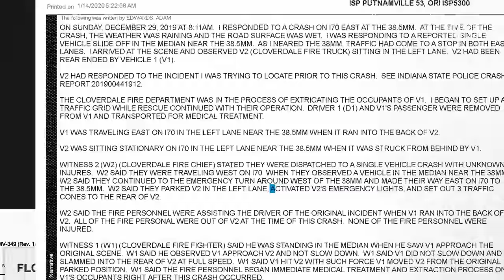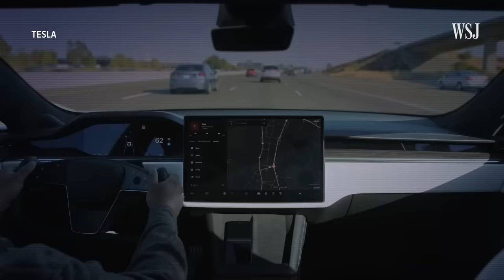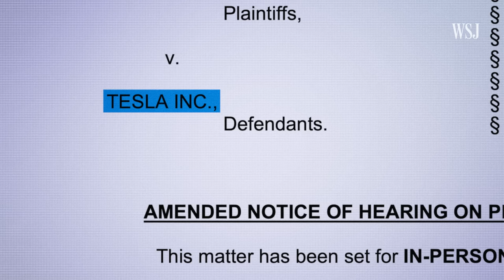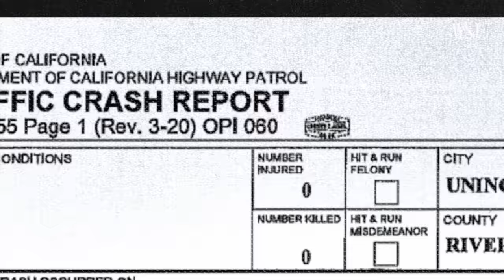Tesla Dashcam Footage Suggests Reasons for Autopilot Crashes | WSJ Exclusive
The federal government is investigating 16 crashes involving Teslas operating in autopilot mode and emergency vehicles. The Journal obtained exclusive dashcam footage from a Model X in one of these accidents.

In this video investigation, WSJ breaks down what happened and looks at the potential problems with Tesla’s autopilot technology.

0:00 Exclusive Tesla crash footage
0:32 A pattern of Teslas crashing into emergency vehicles
1:52 Tesla’s autopilot system
2:20 Autopilot in action - breaking down the drive
3:42 What went wrong? Breaking down the crash
4:52 Lawsuits and investigations against Tesla

WSJ video investigations use visual evidence to reveal the truth behind the most important stories of the day.